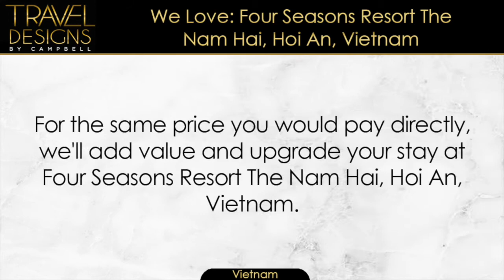Four Seasons Resort The Nam Hai, Hoi An, Vietnam